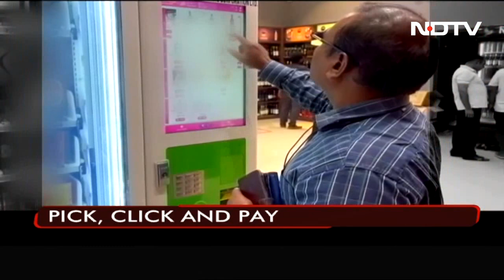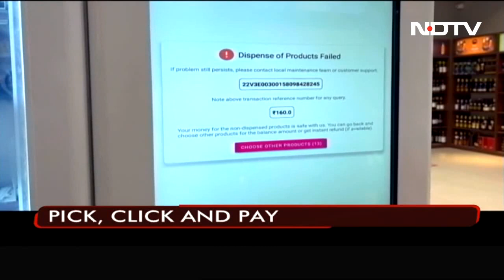Tamil Nadu Opens Liquor Vending Machines, Opposition Raises Concerns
Buying liquor has gone hi-tech in Tamil Nadu. Swanky automatic liquor vending machines have been set up at four government-owned outlets inside malls in Chennai. The payment can be made online or cash.